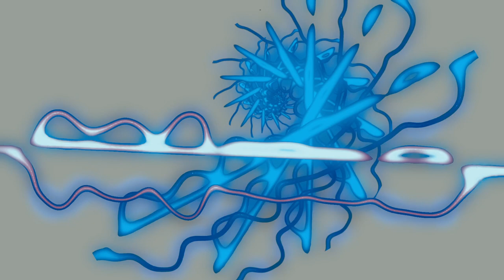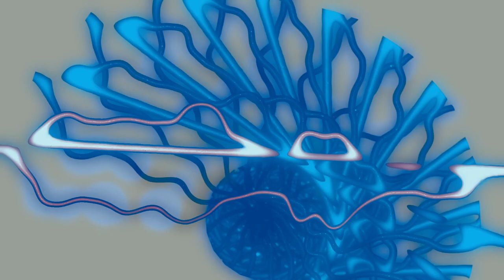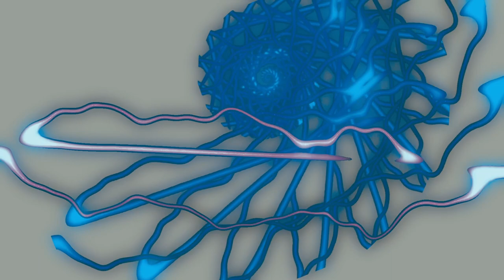CONTROL THE ACTION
Please send me, postpaid the following prder. I am also to receive at no extra charge the French lift bra as an introductory gift.